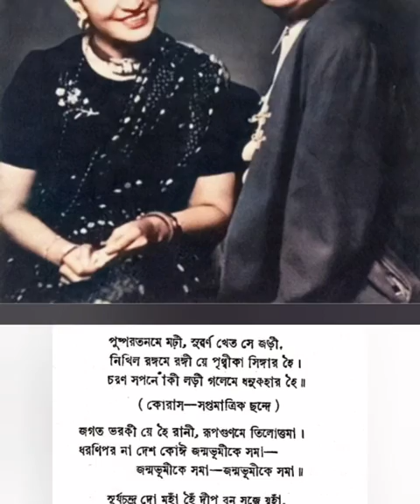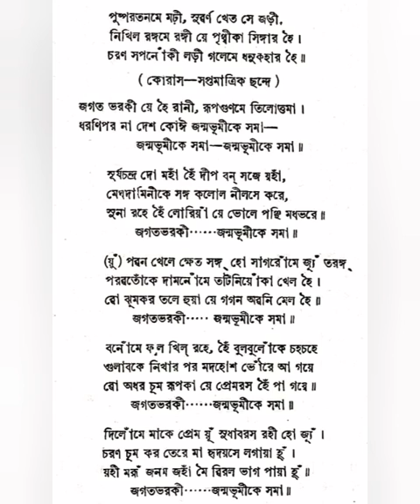Dhana Dhannya Pushpa Bhora (Hindi Version Pushpa Ratna Se) By Dilip Kumar Roy.lyrics: Indira Debi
Hindi Version of Dhana Dhannya Pushpa Bhora.
translated by Indira Debi.
from Archive : Harikrishna Mandir Pune
Special thanks to Shri Soumyesh Kanti Dasgupta and Kumar Sadashivan. ❤❤